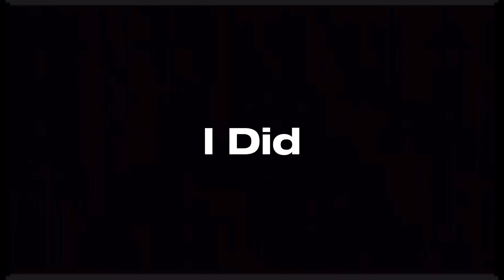Minecraft In Gorilla Tag?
@Mr.IdkGaming Thanks For Helping with the vid

Let us know if y’all want more of Mridk and what future content me and him should post on VR